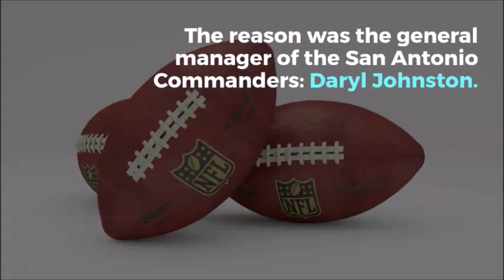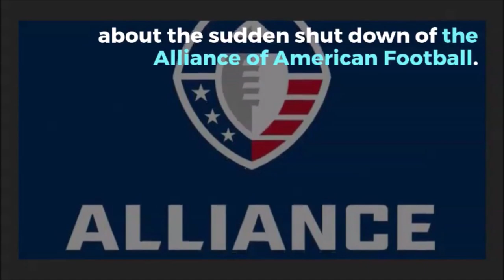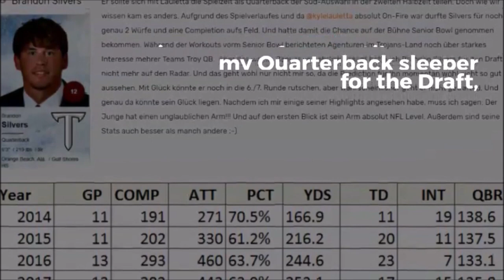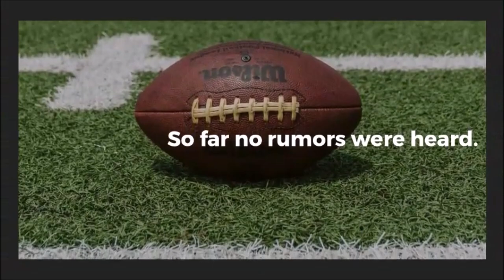johnny manziel in xfl draft xfl news ▓ johnny manziel to xfl houston?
Don´t Click the Following Link, No Matter What Don´t Do It
johnny manziel in the xfl draft xfl news ▓ johnny manziel to xfl houston?

Johnny Manziel XFL News ▓ Johnny Manziel won´t play in the XFL
johnny manziel in the xfl draft xfl news - 2828 Followers, 870 Following, 138 Posts - See Instagram photos and videos from XFL News Hub (@xflnewshub) The XFL Week In Review is a recap of the weeks XFL news

2019 - The XFL 2020 season kicks off on Saturday, February 8th at 2 pm with its inaugural game on ABC with the following game at 5 pm on FOX  Latest XFL news on XFL team names and logos for 2020 The latest Tweets from The XFL Podcast (@PodcastXFL)
2019 - XFL 2020 news for Dallas team

2019 - The first four XFL 2020 teams and logos have just been announced

 "Source: Potential trade results in extension of Johnny Manziel CFL saga"

Vince McMahon, Chairman & CEO of WWE, Inc
 vor seiner ersten Collegesaison bei den A&M Aggies „Johnny Football“ tauften 2019 - Johnny Manziel kämpft seit Jahren vergebens um eine zweite Chance in der NFL

johnny manziel won´t play in the xfl johnny manziel news update. Lies Rezensionen, vergleiche Kundenbewertungen, sieh dir Screenshots an und erfahre mehr über XFL News Hub - XFL Football

 The XFL Week In Review is a recap of the weeks XFL news

XFL News from the football league that relaunches in 2020 This is The XFL Podcast January 20, 2019
Chiefsvince mcmahon xflWinston MossXFLxfl 2020xfl 2020 newsxfl 2020 teamsXFL Los Angelesxfl newsxfl news hubxfl podcastXFL St

 news · johnny manziel nfl highlights · johnny manziel stats · johnny manziel vs alabama 2012 · johnny manziel wife · johnny manziel xfl · xfl Vince McMahon ist einer der reichsten Menschen weltweit  TexAgs users tagged Manziel with the nickname "Johnny Football" during Manziel's sophomore high school football season in Texas

Johnny Manziel schwankt seit jeher zwischen Genie und Wahnsinn
With a billion-dollar deal in its pocket, Vince McMahon's WWE has become a Wall Street darling, despite past baggage and future rivals

News · johnny manziel nfl highlights · johnny manziel stats · johnny manziel vs alabama 2012 · johnny manziel wife · johnny manziel xfl · xfl.

2019 - We may never see 'Johnny Football' again, but Manziel's on-field legacy lives in the memories of his jaw-dropping moments.

Johnny Manziel XFL News update.
'The Quarterback formerly known as Johnny Football' had a great interview in 'The Lefkoe Show' on Bleacher Report.

I hope Johnny Manziel gets a chance to play XFL but I do not really believe in.

The XFL is predestined for players like Johnny Manziel, actually. As the second ProFootball league in the US, the XFL launches next spring and is committed to giving failed NFL players a second chance. Similar to the AAFL in the spring of 2019, with a huge difference, the XFL has come to stay.

Funded by WWF (World Wrestling Federation) owner Vince McMahon, the XFL is unlikely to stop playing after a short while.

Landrey Jones signs in the XFL

Signing Landry Jones, the XFL has the first (ex) NFL quarterback this week committed to play in the league. Jones has played 18 games as a starting quarterback, during the six years he has been a back-up quarterback in the NFL. In the time period 16-19 August 2019, the XFL presented the names, locations, and logos of the first eight XFL teams. With the Dallas Renegades and the Houston Roughnecks are two teams from the football-crazy state of Texas. Like Johnny Manziel.